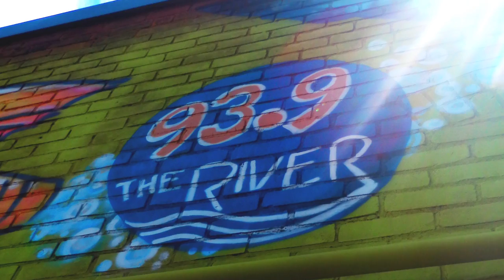Northampton Graffiti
Pictures of graffiti in the Northampton area.